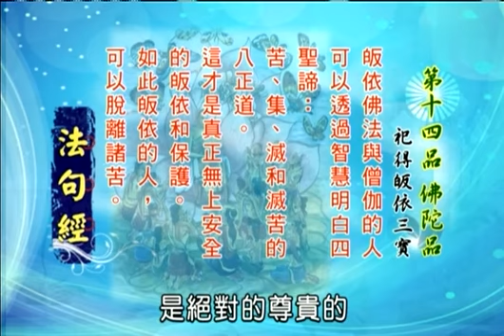仁郎法师《法句经》134